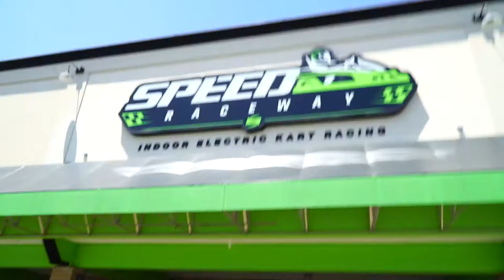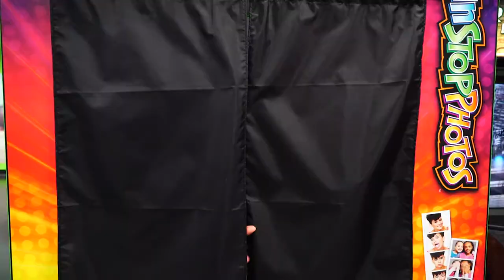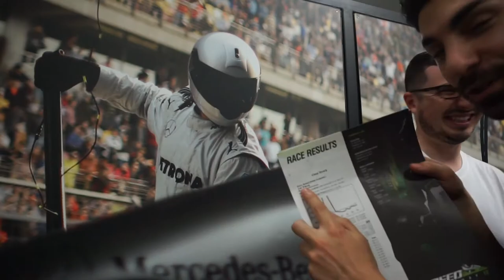2017 Chop Dawg Company BBQ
Have you ever wondered what happens when the Chop Dawg team goes on a go-karts race, battle it out over some axes, and then eat endless hamburgers? You're about to find out from our first annual company BBQ!